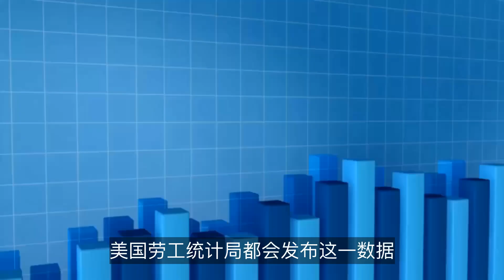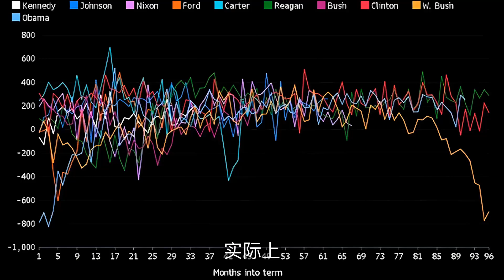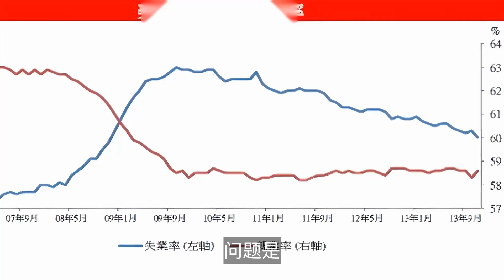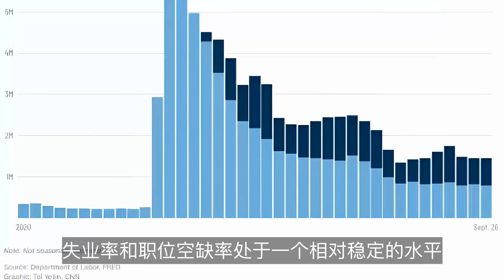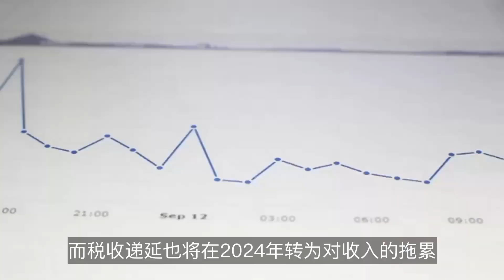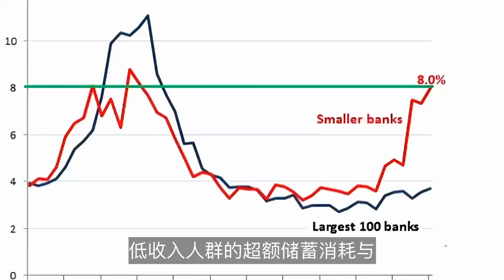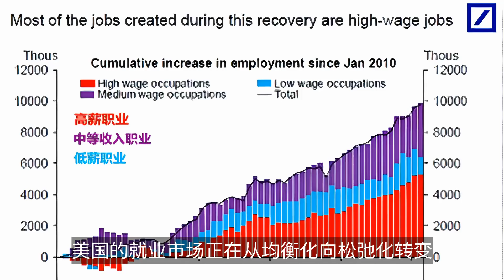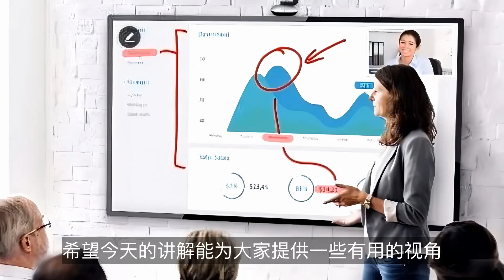美国经济风暴来袭？非农数据背后暗藏玄机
本期视频，我们将深入剖析美国非农就业数据大幅下修这一关键事件背后的深刻含义。

我们不仅探讨了数据下修的原因，包括统计偏误以及企业生死假设统计方法的影响，还详细分析了美国劳动力市场从均衡化向松弛化转变的现状，以及美国居民消费表现出的韧性与脆弱性。

通过深入解读这些关键经济指标，为你揭示美国经济未来可能的走势以及面临的重大挑战。无论是投资者还是普通观众，都能从本期视频中获得对美国经济的全新认识，为未来的决策提供有力参考。